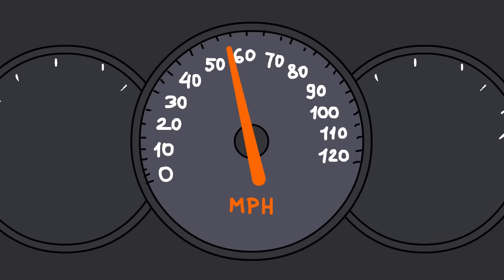SCP-973 Smokey ( Animasi SCP)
Dr Bob membawakan Anda objek SCP Foundation Euclid Class, SCP-973 Animasi Smokey .

SCP 973 terdiri dari dua entitas. SCP-973-1 adalah kendaraan penjelajah polisi, mirip dengan yang digunakan oleh polisi negara pada awal 1970-an dan SCP-973-2 menyerupai laki-laki berusia akhir 40-an yang mengenakan seragam polisi negara bagian. SCP973 akan muncul pada malam hari ketika kendaraan lain memasuki wilayahnya dan akan mengejar target dengan kecepatan tinggi dengan sirene dan lampu kilat menyala.

Video ini, diambil dari SCP-973 - SCP Foundation yang ditulis oleh Djoric, dirilis di bawah Creative Commons Sharealike 3.0.